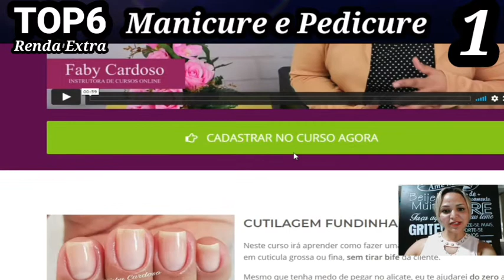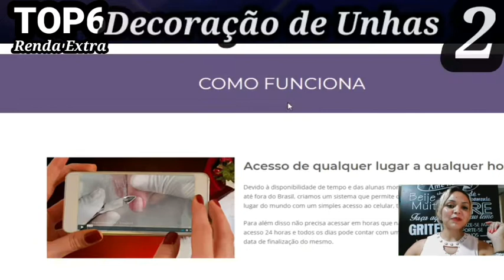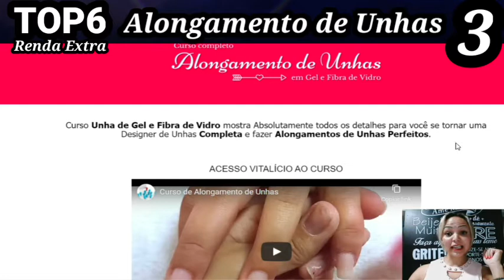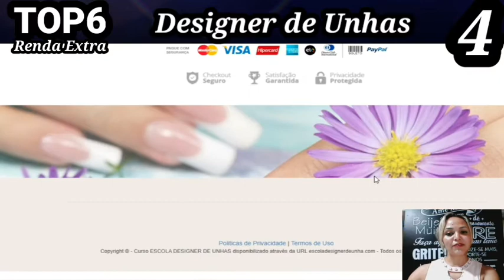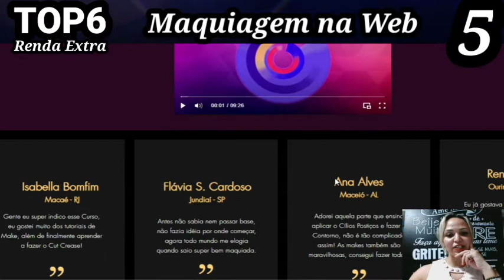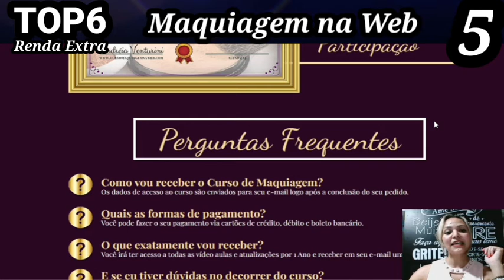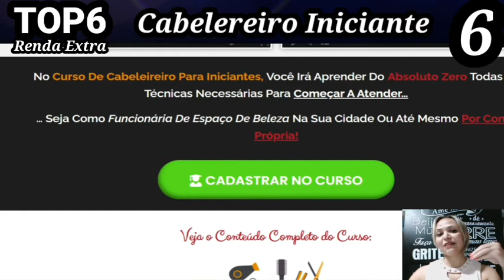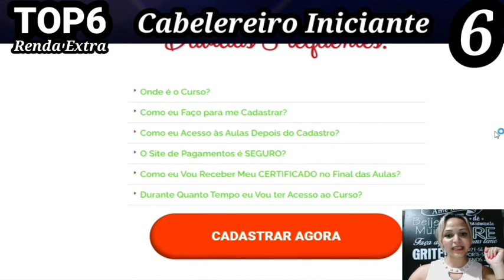Trabalhar em casa DICA4 l Como Ganhar Dinheiro com Salão de Beleza l Renda Extra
A dica de hoje é para você que gostaria de se aperfeiçoar como manicure, maquiadora ou ainda como cabeleireira. São 6 dicas incríveis de como ganhar dinheiro trabalhando em casa.

Vou deixar aqui todos os links dos cursos que falei no vídeo para você conhecer melhor e decidir qual combina com você:

3: Curso Alongamento de Unhas em Gel e Fibra de Vidro

Uma maneira fácil de abrir seu negócio lucrativo com baixo investimento.
Título: Trabalhar em casa DICA4 l Como Ganhar Dinheiro com Salão de Beleza l Renda Extra